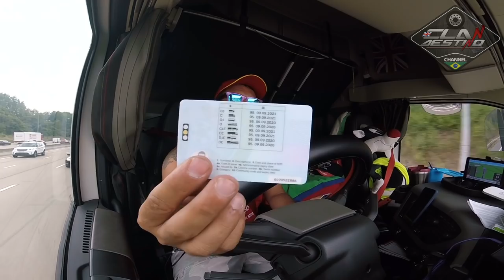Como ser motorista de caminhão na Inglaterra?